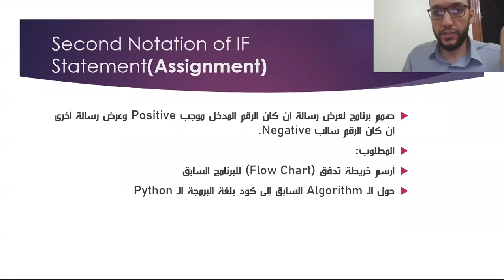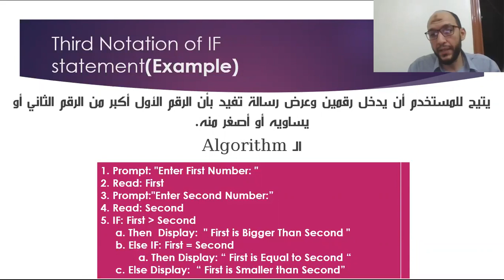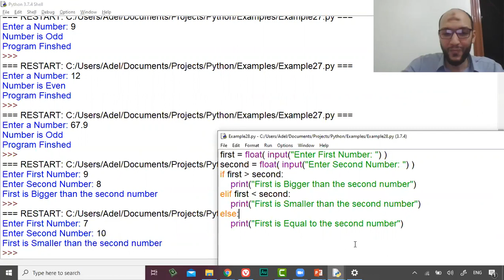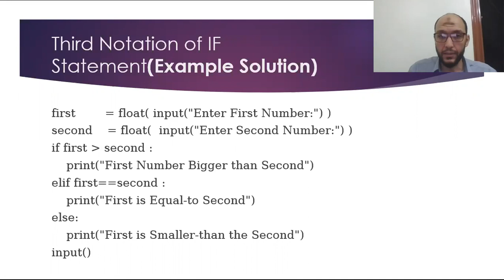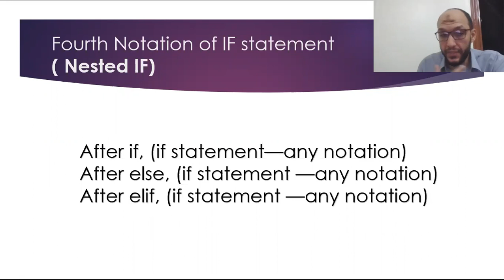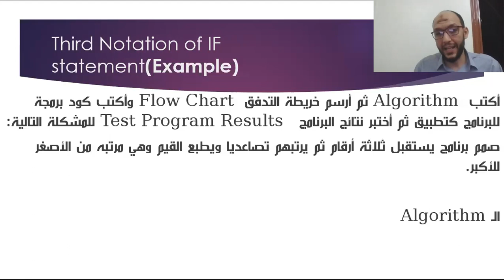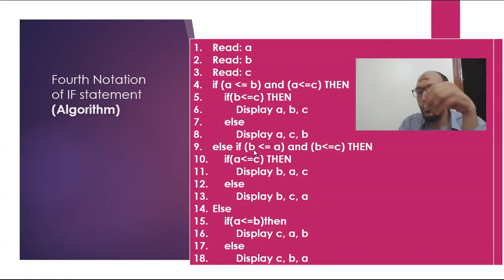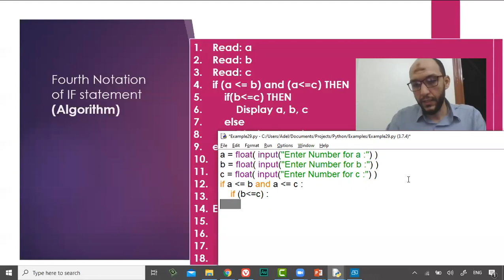10 Python Course L3 Third and Fourth Notation of IF statements